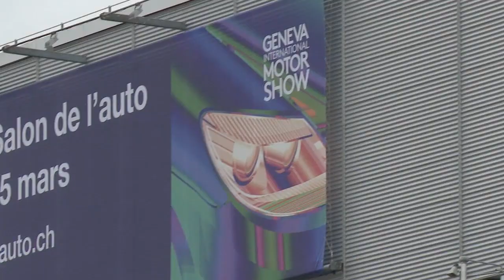★ Best Of Geneva Motor Show 2015 • Part 02 (Option Auto)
Best Of Salon de Genève / Geneva Motor Show 2015 • Part 02

LAMBORGHINI AVENTADOR LP 750-4 SUPERVELOCE • AUDI RS 3 QUATTRO • MERCEDES MAYBACH S600 PULLMAN •
FERRARI SERGIO • FORD FOCUS RS